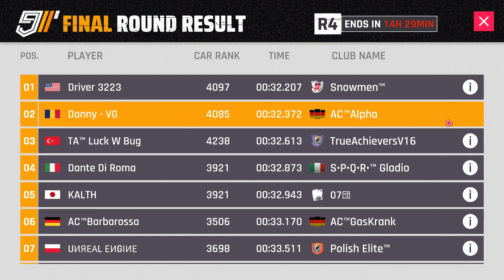Asphalt 9 | AT96 GP Finals 3 - 1:00.805 + Finals 4 - 32.372 | RTG #224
Special Thanks to Future Flash for showing me the route for Finals Round 4!

Song:
Onwards - _91nova.

RTG = Road to Glory series where I spend no real money into the account, just a lot of time and patience. In these videos I will show every progress of my account.